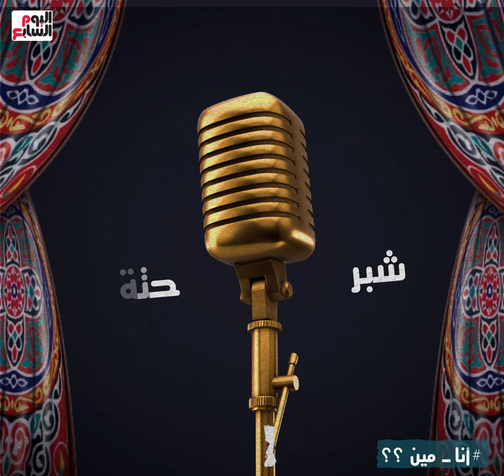فكر معانا و قول هو مين.. صاحب الطبلة اللى غنى لكل شبر .. لو عرفته قولنا أكتر أعمال حبيتها ليه